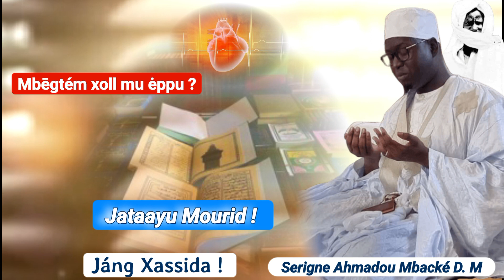Jataayu Mourid: Mbēgtém xoll ! / Serigne Ahmadou Mbacké D. M